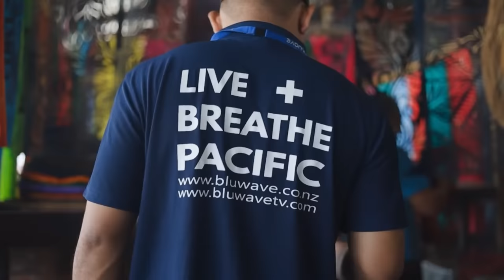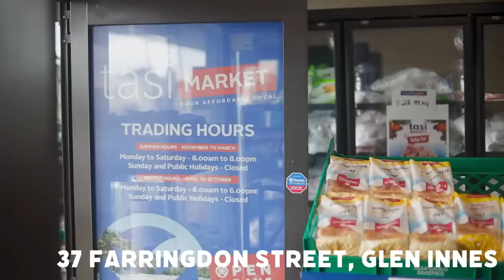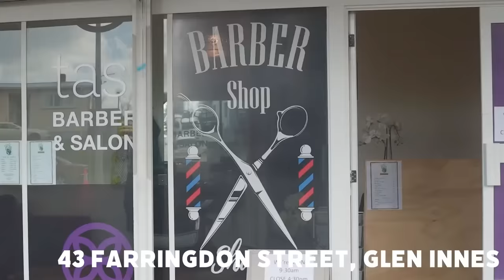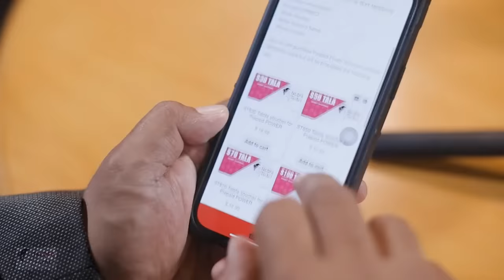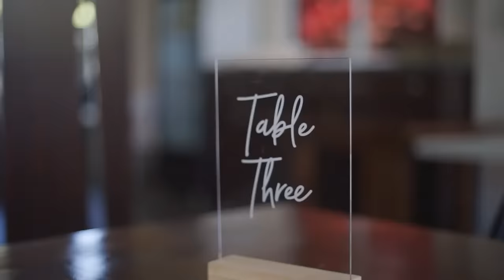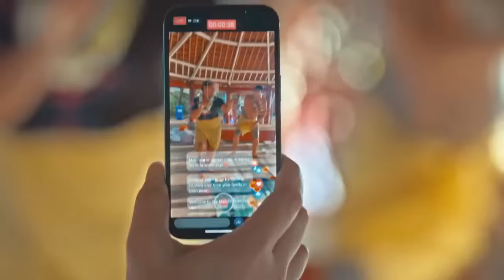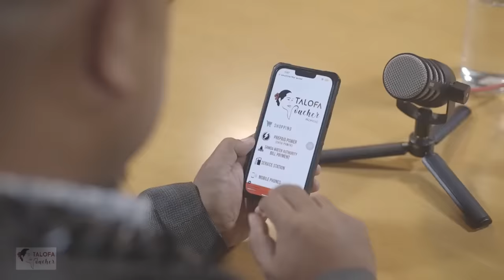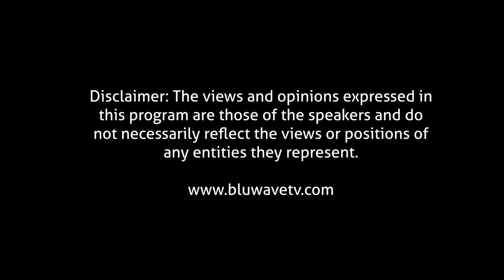TAUTAI A'E S4 - E 27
SMI Hardware Samoa - NOW IN NZ.
Tasi Market

Pacific40
ColourShop
Digicel
PacificEzy
Samoa Tourism Authority
Afi Aotearoa NZ
Ray White - Tagaloa Manase

Bluwave Studio 28D Lambie Drive, Papatoetoe/ Manukau